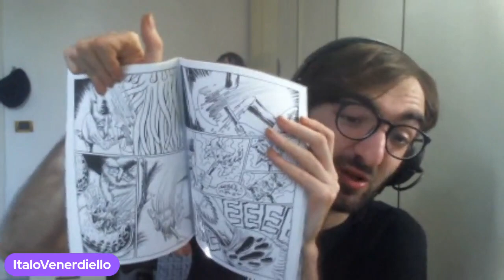La FINE del MANGA Italiano × Viva i FILLER × TOKYO REVENGERS fa SCHIFO | Manga Club